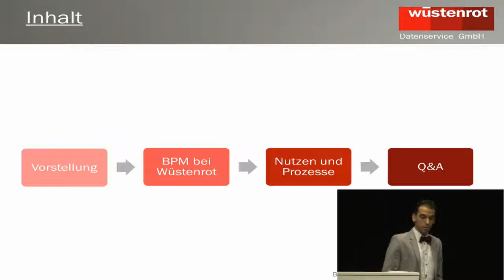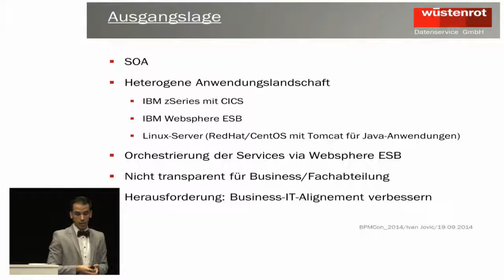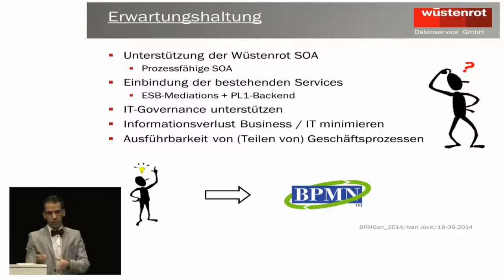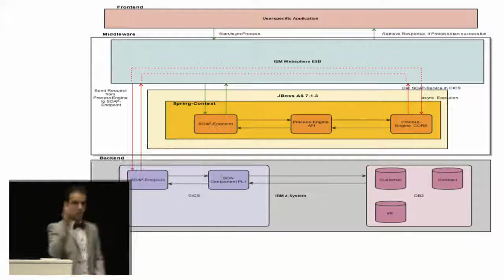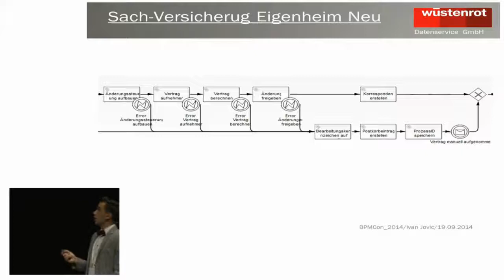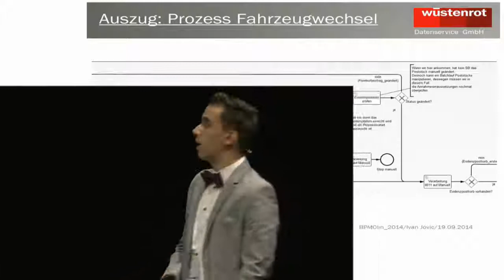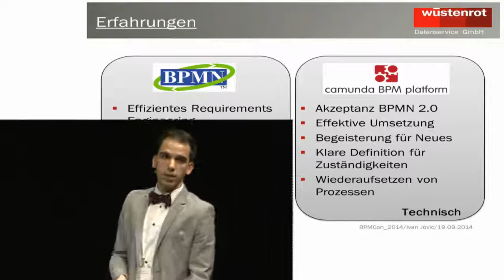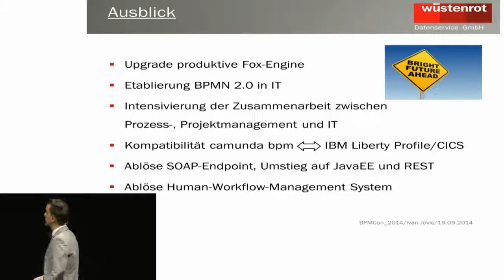Wüstenrot @ BPMCon 2014